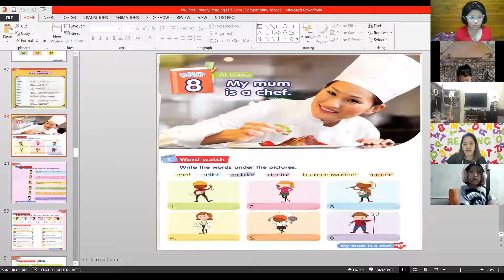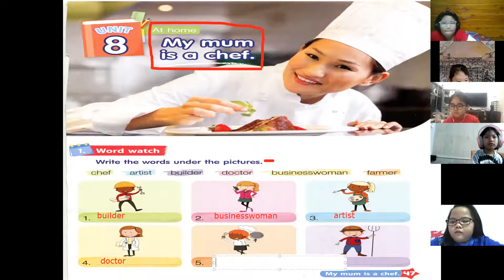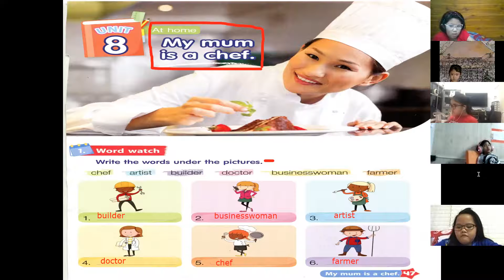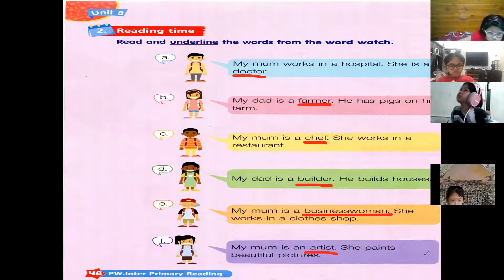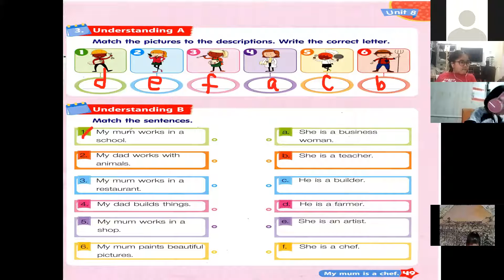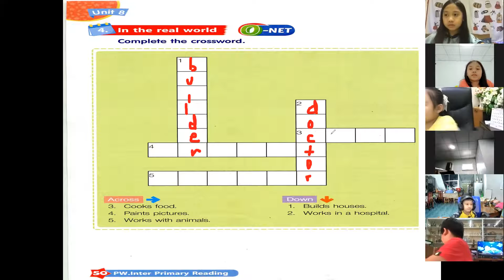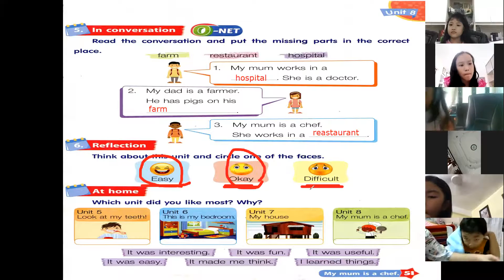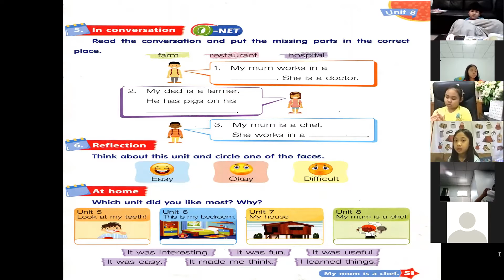Reading August 17, 2021 G. 2/7